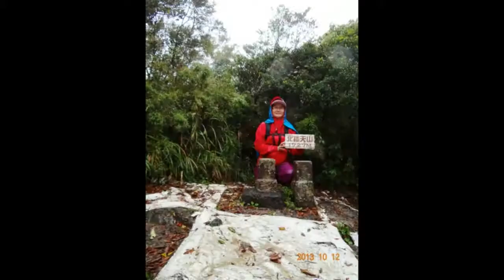2013/10/12 北插天山 賞山毛櫸雨中行